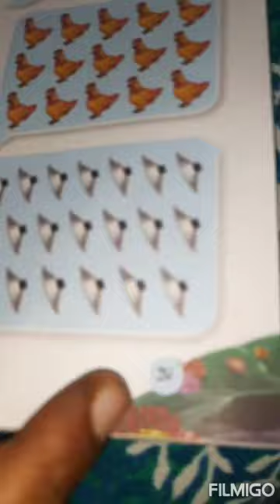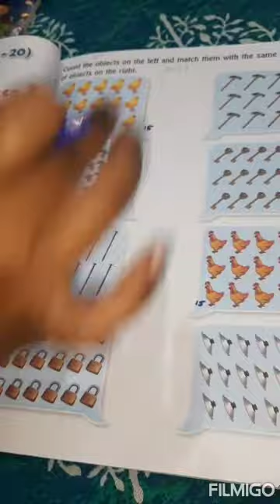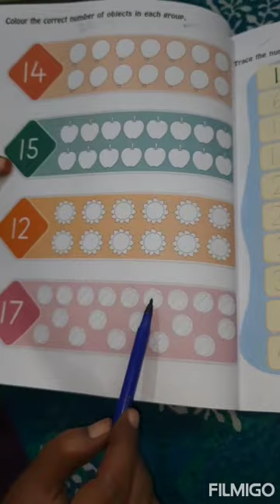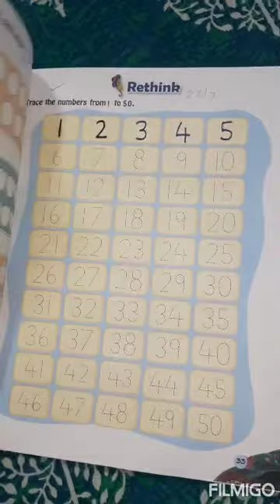UKG Maths 10 th Class 2021